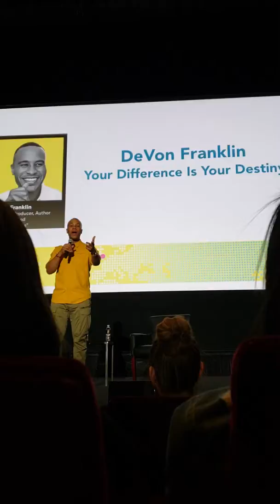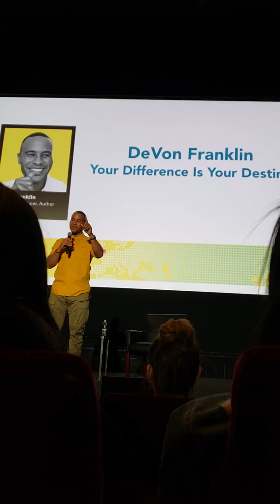DeVon Franklin - inspiring the Fox team!